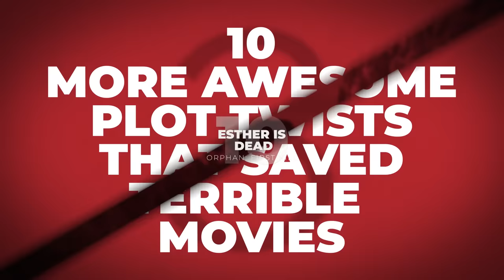10 More Awesome Plot Twists That Totally Saved Terrible Movies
When great twists happen to bad, bad movies.